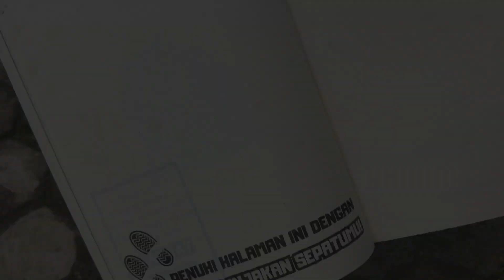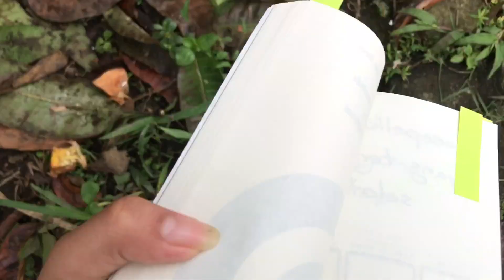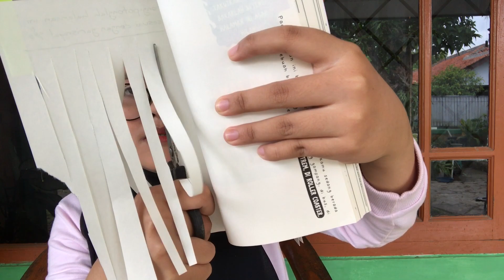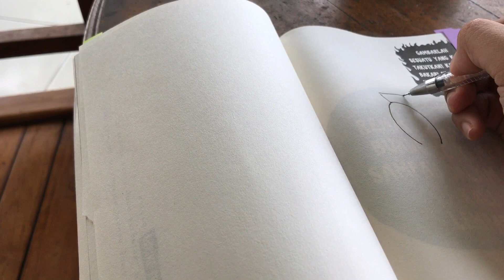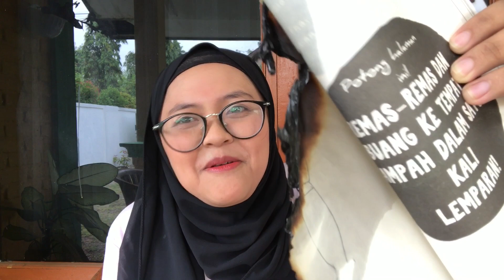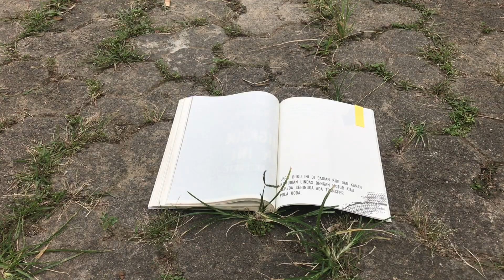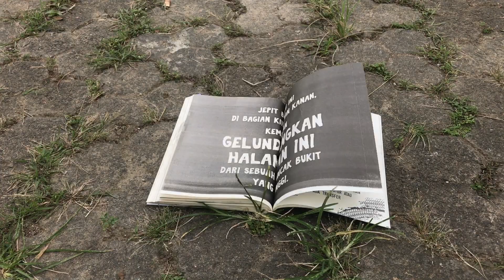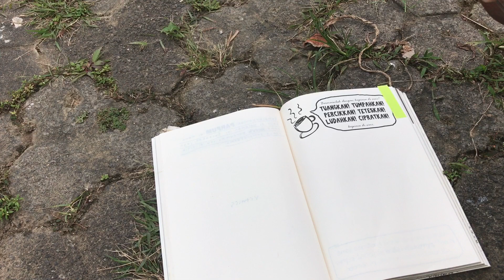BELI BUKU CUMA UNTUK DIRUSAK!! | Rusak Saja Buku Ini #1 - Sony Adams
Kalo mau merusak buku juga langsung aja beli di

Follow juga @a.mstoreserang (ig)